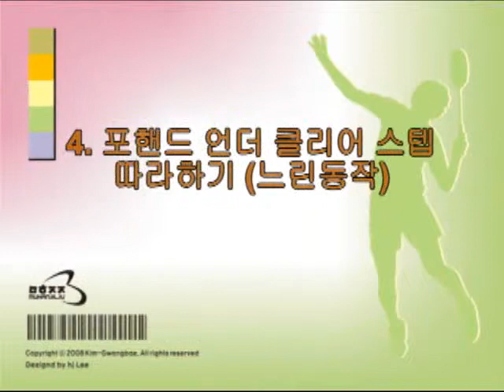0307_04_포언더클리어스텝느린동작